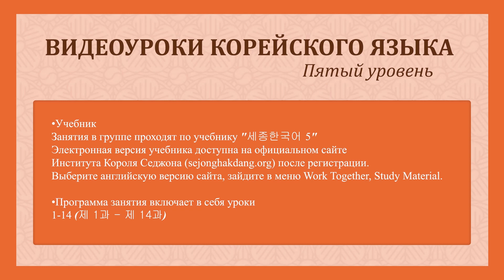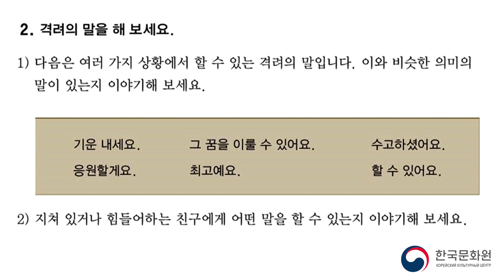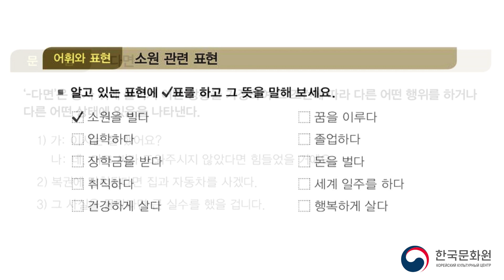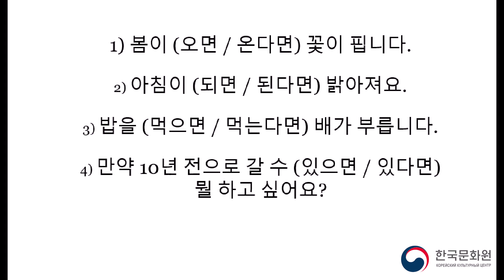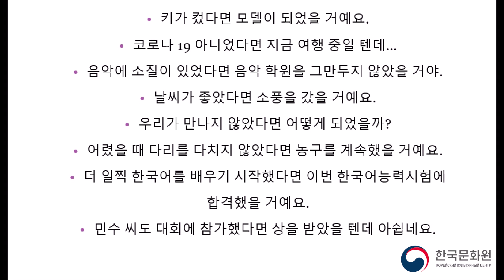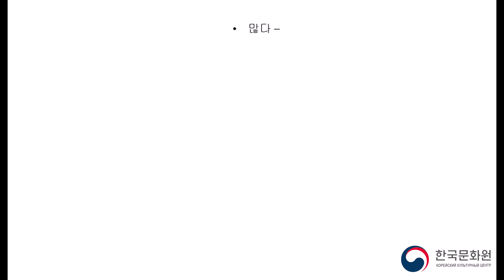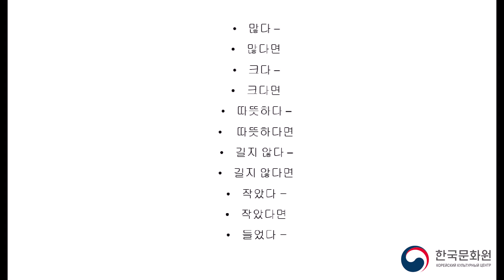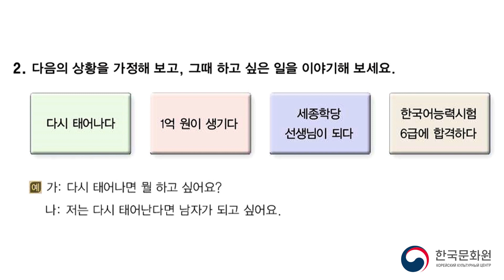5 уровень (14 урок - 1 часть) ВИДЕОУРОКИ КОРЕЙСКОГО ЯЗЫКА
14 урок - 1 часть
소원
Желания
В этом уроке вы узнаете, с помощью каких грамматических конструкций и выражений можно рассказать о своих желаниях, а также как можно поддержать друга на словах.
Изучаемая грамматика: -다면, -도록
Выражения: 소원과 격려 표현, 소원 관련 표현, 격려 관련 표현
Произношение: 모음 ㅝ